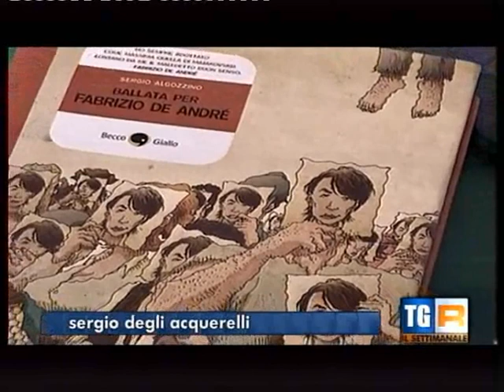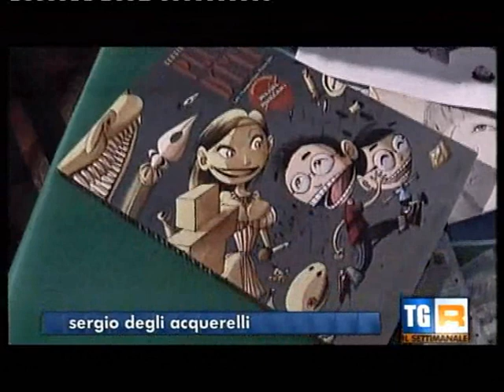"Sergio degli Acquerelli", Servizio TGR RAI3 su Sergio Algozzino